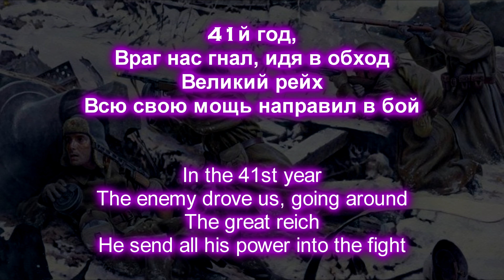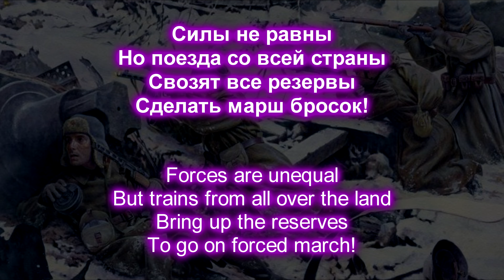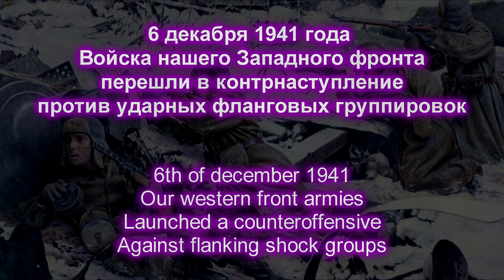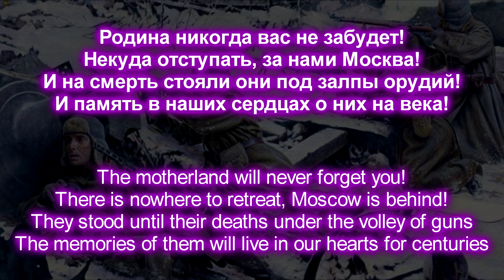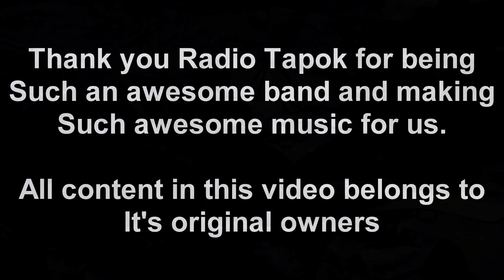Radio Tapok - Battle for Moskva (Lyrics English & русский)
In 1941, Russia faced the most important point in it's existence. Facing the greatest invasion ever assembled of over 3 million men, tanks and aircraft poured over their border, rolling the Red army back all the way unto the gates of Moscow. In defence of their capital, the Red army counterattacked with all the desperate strength they had, bringing in soldiers from all over the country to stop the capital from falling. In one of the most crucial battles of the second world war, the Soviets stood their ground against Hitler's armies and repulsed them. Though the Germans had gotten close enough to see the sunlight glistening off the Kremlin's golden domes, it would be a fruit they would never reach.